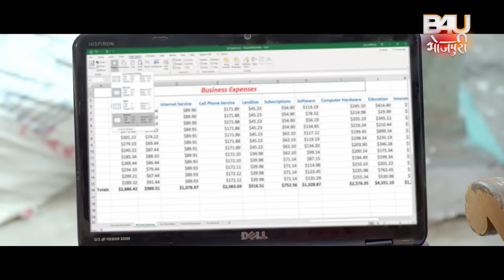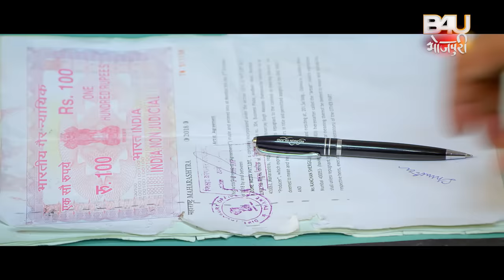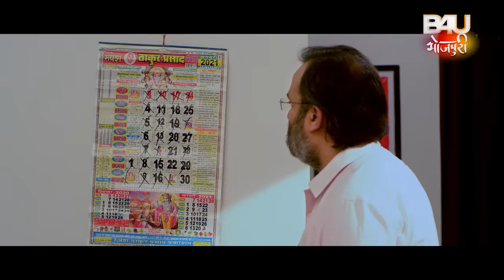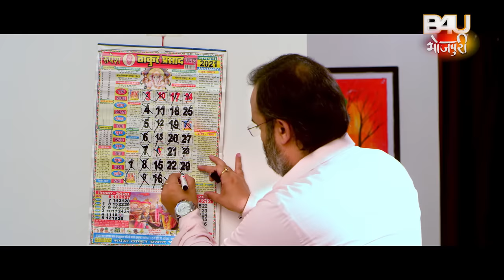BRAHAMCHARI I ब्रह्मचारी – Superhit Bhojpuri Movie –2023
B4U MOTION PICTURES” प्रेजेंट्स  इन  एसोसिएशन  विथ  HIGH IQ ENTERTAINMENT LLP”

फ़िल्म -  ब्रह्मचारी

स्टार कास्ट - गौरव  झा , सुभी  शर्मा , ख़ुशी झा  , नीलू शंकर  सिंह , प्रकाश  जैस , कोमल  झा ,विनोद  मिश्रा , सुभाष  चव्हाण , समर्थ  चतुर्वेदी  ,सोनिया मिश्रा , उमाकांत  राय , परमानंद  तिवारी
निर्देशक - संजय श्रीवास्तव
संगीतकार - ओम झा
गीतकार:- प्यारेलाल यादव , अरविन्द तिवारी , विनय निर्मल
गायक:- प्रियंका  सिंह , ममता  राउत , अलका  झा , अमृता  दीक्षित , किरण  साहनी , सुप्रिया  चीरा , ओम  झा
कथा पटकथा व संवाद- राजन अग्रवाल
छायांकन- विकास पांडेय
 कोरियोग्राफर - प्रवीण सैलार

FILM- BRAHAMCHARI
STARCAST- GAURAV JHA, SUBHI SHARMA, KHUSHI JHA , NEELUSHANKAR SINGH, PRAKASH JAIS, KOMAL JHA ,VINOD MISHRA, SUBHASH CHAVHAN, SAMARTH CHATURVEDI ,SONIYA MISHRA, UMAKANT RAI, PERMANAND TIWARI
DIRECTOR- SANJAY SRIVASTAVA
MUSIC DIRECTOR- OM JHA
LYRICS –PYARELAL YADAV, ARVIND TIWARI, VINAY NIRMAL
SINGER- PRIYANKA SINGH, MAMTA RAUT, ALKA JHA, AMRITA DIXIT, KIRAN SAHANI, SUPRIYA CHIRA, OM JHA
STORY AND SCREEN PLAY AND DIALOGUE—RAJAN AGARWAL
CINEMATOGRAPHER-VIKAS PANDEY
CHOREOGRAPHER- PRAVEEN SAILAR

EXECUITVE PRODUCER – HIGH IQ- SUBHASH CHAVHAN